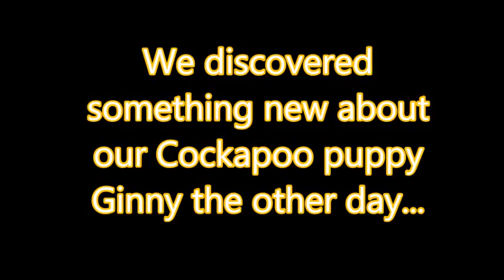Cockapoo Howling at Clarinet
We found out something new about our Cockapoo puppy the other day... She likes to Howl at my sister playing the Clarinet!